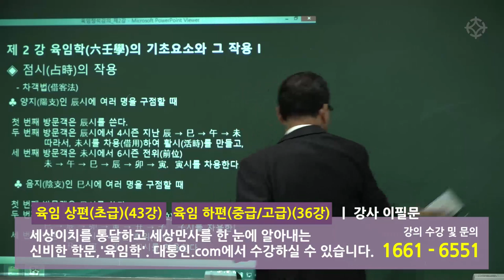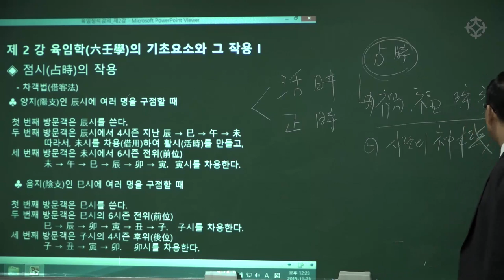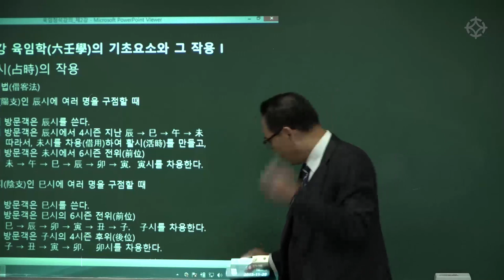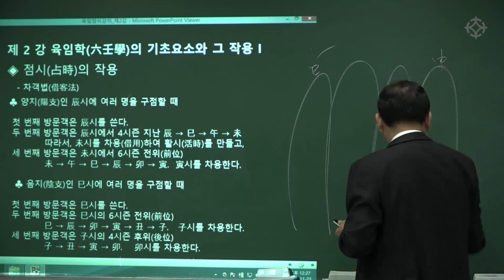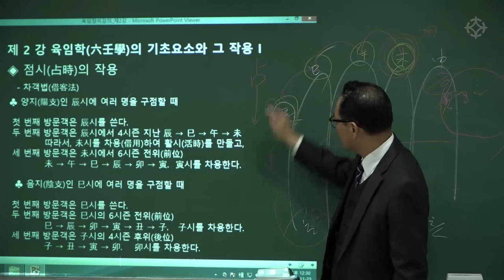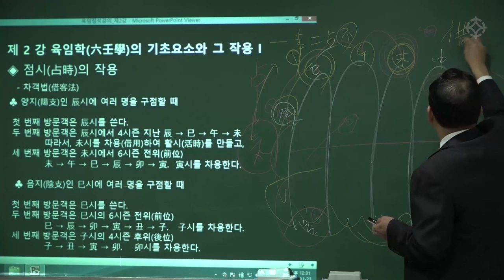[대통인.com] 육임 점시의 작용, 차객법 : 육임 기초 - 이필문 선생님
육임학 공부를 위해서는 '자평명리'의 기본 이론에 대한 이해가 필수적입니다.
본 영상은 이필문 선생님의 '육임 상편' 강좌 중,
'간지와 음양', '점시와 월장' 등 육임 공부를 위해 알아야 할 내용을 정리한
'제 2강 : 육임학의 기초 요소와 그 작용 (1)' 강의입니다.
놓치기 쉬운 이론을 탄탄하게 다져주는 이필문 선생님의 강의로 육임 공부를 시작하시길 추천드립니다.

'육임학'은 세상이치를 통달하고 세상만사를 한 눈에 알아내는 신비한 학문입니다.
젊었을 때 접하면 더욱이 좋은 학문으로 본 강의를 통해 대가의 길에 접어들 수 있습니다.

전체강좌는 대통인.com에서 수강하실 수 있습니다

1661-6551